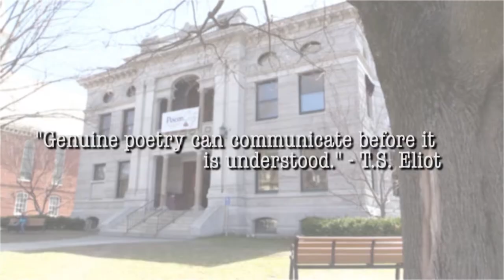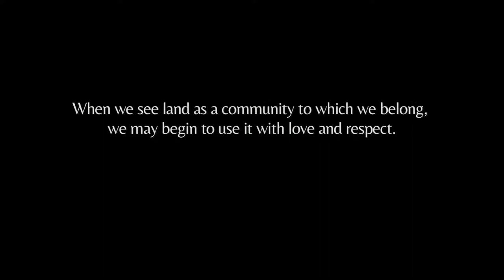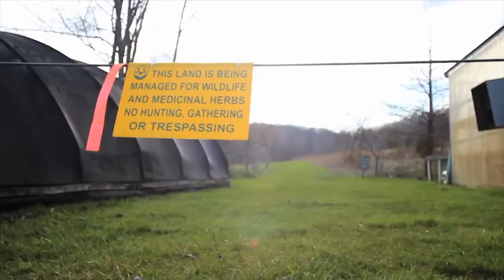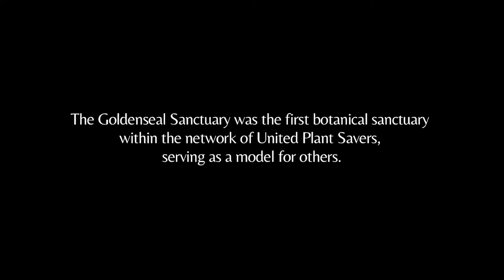Poem City - Endangered Medicinal Plants - Jesse LoVasco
Art Gallery & Poetry Reception:

Jesse LoVasco, an herbalist, artist, and poet, received an Ecological Art Fellowship at United Plant Savers in 2018 and had the opportunity to observe and sketch the endangered plants of the 360-acre medicinal sanctuary. Jesse also wrote about her experience in poetry, and she shares both art and poems at this reception on April 24, 2019|at the North Branch Nature Center.